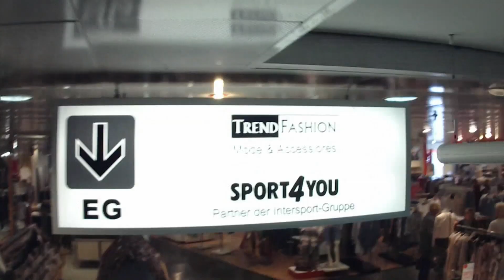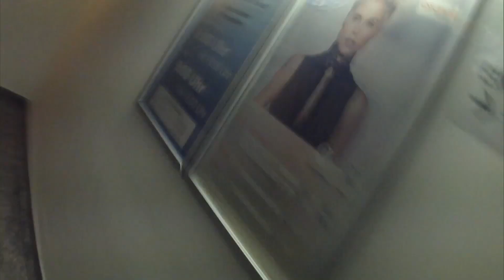Schwangerschafts-Fight im Einkaufscenter | Die Straßencops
Ein anderes Team der Sondereinheit Jugendkriminalität wird zu einem Einsatz in ein Einkaufscenter gerufen: Die schwangere Silke (42) soll hier von einer anderen Schwangeren, Melanie (19), die Rolltreppe heruntergestoßen worden sein. Doch diese streitet die Tat ab. Erst als der Ehemann des Opfers erscheint, gibt die vermeintliche Täterin zu, in einer Kurzschlussreaktion tatsächlich geschubst zu haben. Ihr Motiv: Melanie behauptet, eine Affäre mit Silkes Mann zu haben. Doch dieser will nichts davon wissen und stellt Melanie als Spinnerin hin. Wer lügt und wer sagt die Wahrheit?

Ein jugendlicher Drogendealer, eine radikale Mädchen-Gang oder eine Schlägerei unter Teenagern - die Fälle dieser Polizisten sind nichts für schwache Nerven. „Die Straßencops - Jugend im Visier“ begleitet eine Spezialeinheit der Polizei bei ihren täglichen, dramatischen Einsätzen.
Es gibt zwei Teams der Straßencops: „Die Straßencops Süd“ aus München und „Die Straßencops West“ aus Köln.